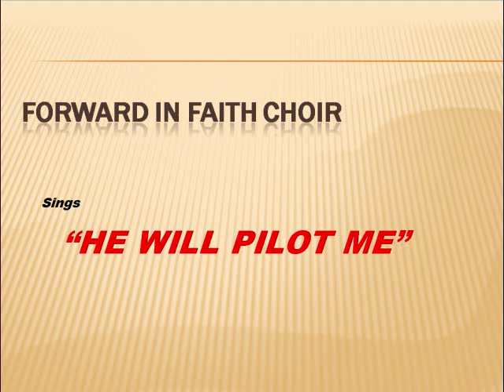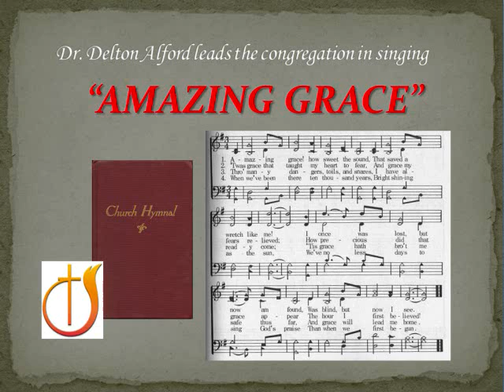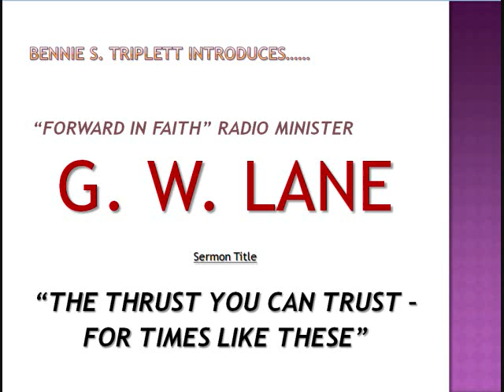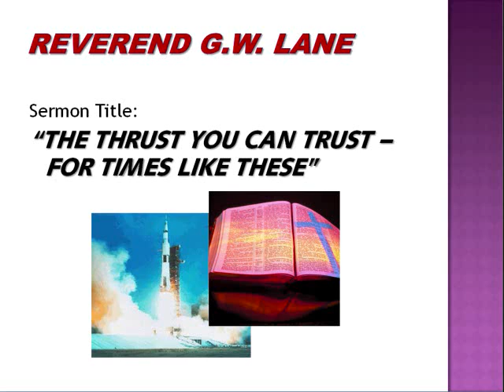FORWARD IN FAITH ~ Church of God 1964 General Assembly Service Broadcast: G.W. Lane, preaching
This FORWARD IN FAITH broadcast (just under 30 minutes) was recorded in August 1964 during the 50th General Assembly of the Church of God in Dallas, Texas.  After the singing, you'll hear G.W. LANE deliver a timely message entitled "THE THRUST YOU CAN TRUST -- FOR TIMES LIKE THESE"